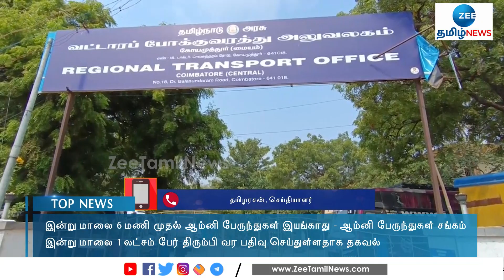Omni Bus Strike | இன்று மாலை முதல் ஆம்னி பேருந்துகள் இயங்காது - ஆம்னி பேருந்துகள் சங்கம்!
இன்று மாலை 6 மணி முதல் ஆம்னி பேருந்துகள் இயங்காது என ஆம்னி பேருந்துகள் சங்கம் தெரிவித்துள்ளது.